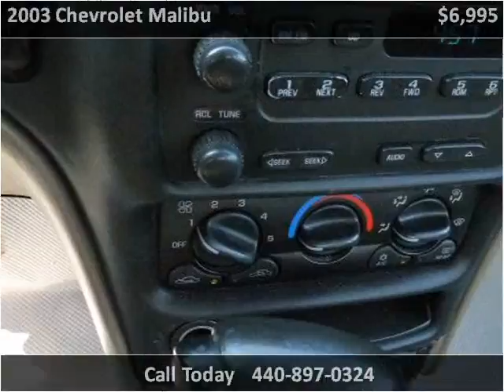2003 Chevrolet Malibu Used Cars Bedford OH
This 2003 Chevrolet Malibu is available from North Coast Auto.